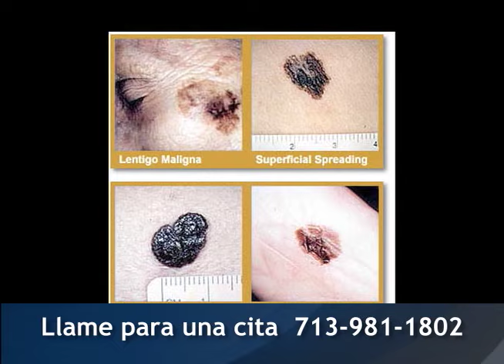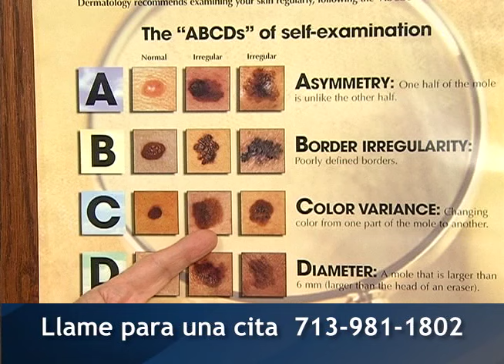Dr Edery Melanoma 2min